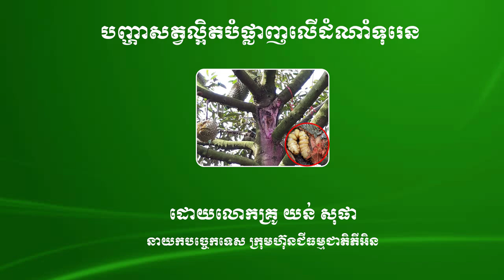ជីធម្មជាតិ ភីអិន | បញ្ហាសត្វល្អិត និងដំណោះស្រាយ លើដំណាំទុរេន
ប្រធានបទ៖
ផ្ដល់បច្ចេកទេសដោយ៖ យន់ សុផា នាយកបច្ចេកទេសក្រុមហ៊ុនជីធម្មជាតិភីអិន